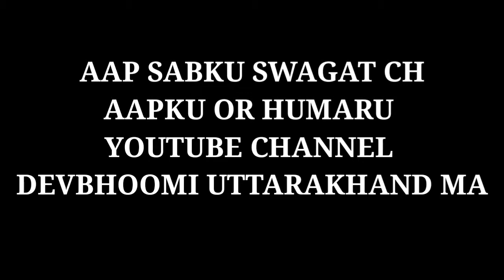Best Pahadi Musically Videos 2018 | Shakshi Bhatt (The Pahadi Girl) | Dance | Expression | Acting